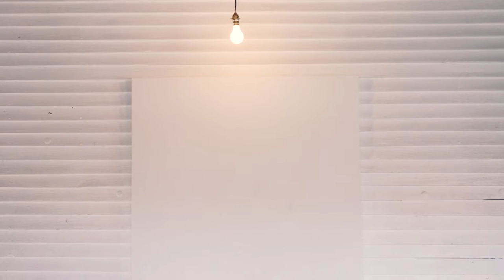Jack M. Senff - Redbird (Official Music Video)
Music video for the song "Redbird" off my album 'Good To Know You,' out September 6, 2019 on Skeletal Lightning.

Big thanks to my friends Nick Loud & Spencer McQueen for making this one happen, for helping my idea come to life. Nick shot, directed, & edited while Spencer stood in front of the camera and made the art. "Redbird" is one of my favorite songs from the new album & I'm happy we were able to pair it with such a soft, beautiful visual.

Nick says "I'll have a website for my video work someday..." but until then you can see what he does with his brother, Chris, for their awesome Northern Michigan arts/lifestyle journal 'The Boardman Review'

Spencer is a prolific artist, coffee roaster, & "man about town." You can follow him on instagram at @spenxermcqueen